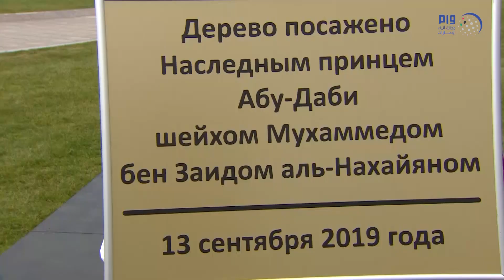محمد بن زايد يعقد جلسة محادثات مع رئيس بيلاروسيا